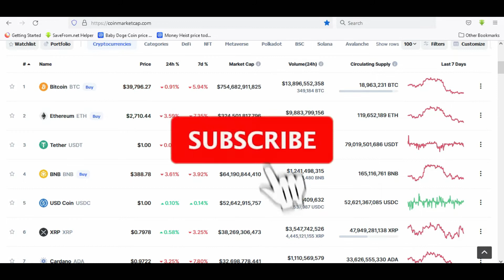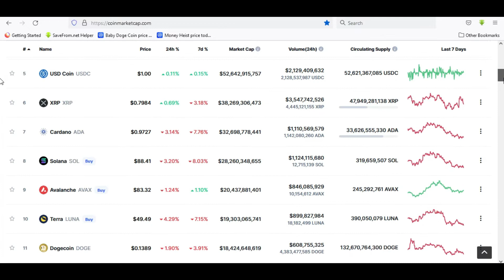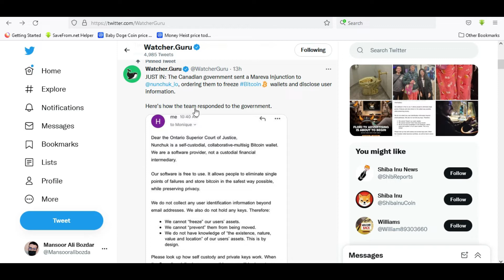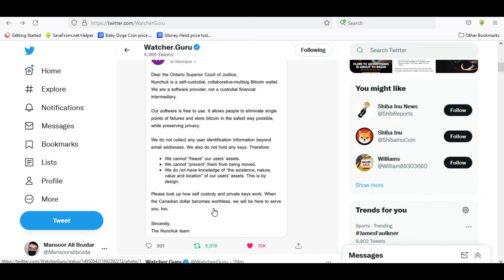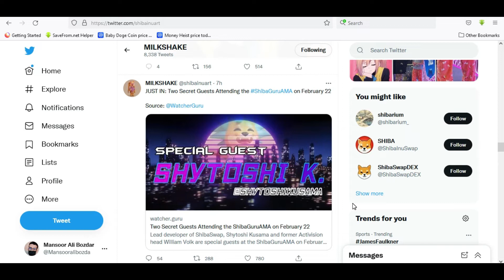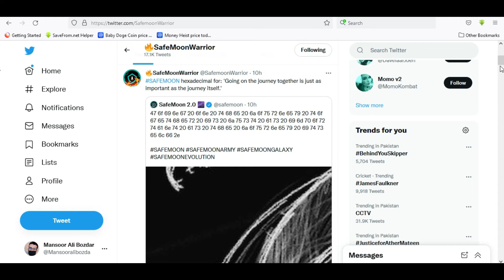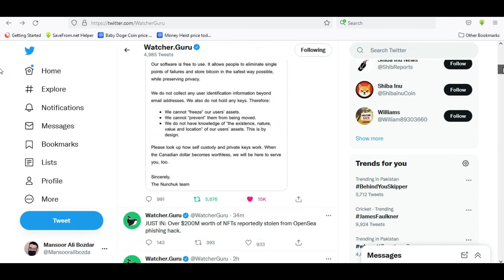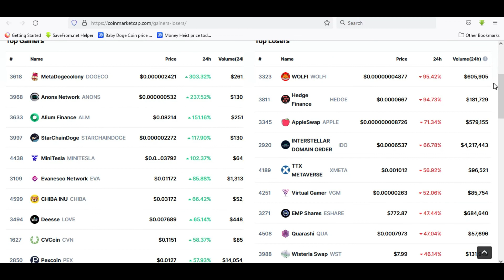Canadian Bitcoin Issue | Shiba Inu Safemoon FLoki Inu Kishu Inu Shibnobi Shinja Crypto News Today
00:00 - Intro
01:10 - Crypto Market Update
02:17 - Crypto News Today
04:16 - Shiba inu
04:44 - Kishu Inu
05:08 - Floki Inu
05:46 - Safemoon
06:11 - Shibnobi
06:38 - Today's Top Gainers & Losers